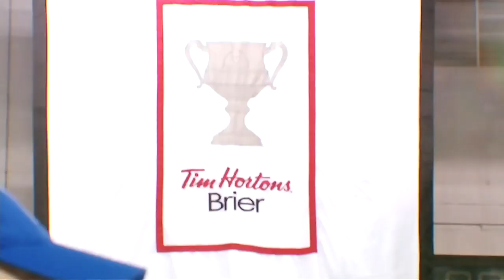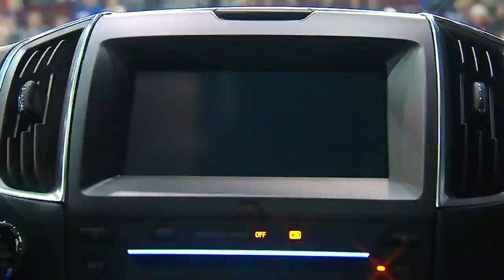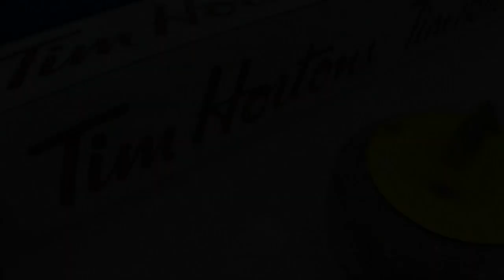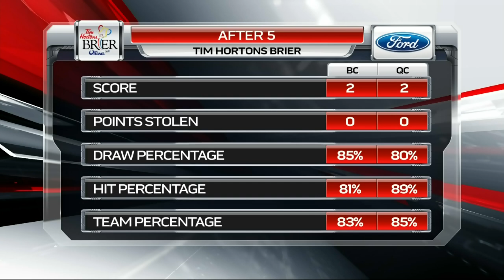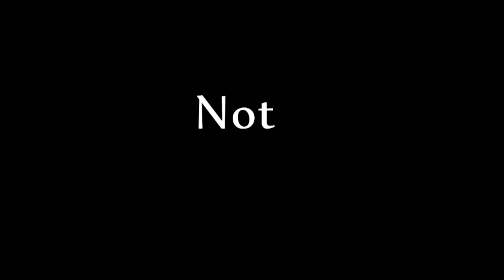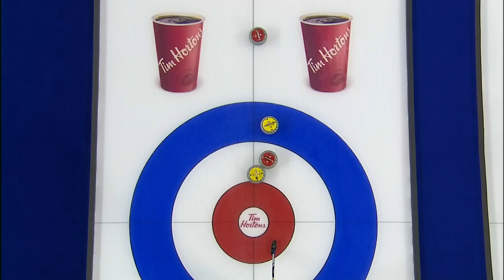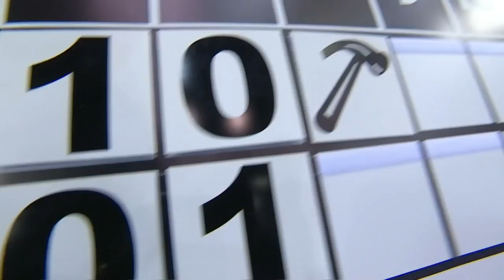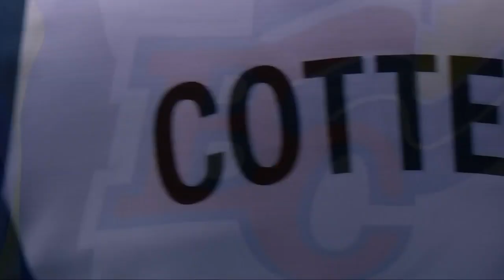Cotter (BC) vs. Ménard (QC) - 2016 Tim Hortons Brier (Draw 8)